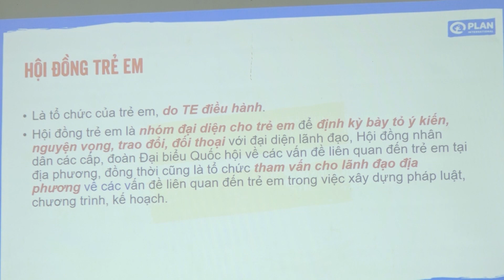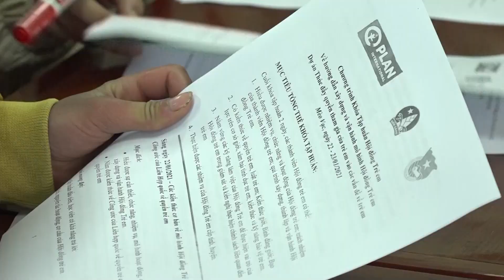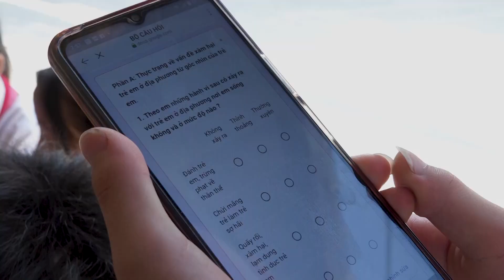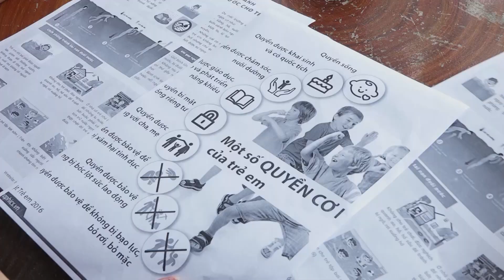KẾT QUẢ HOẠT ĐỘNG CỦA HỘI ĐỒNG TRẺ EM NĂM 2022 2023